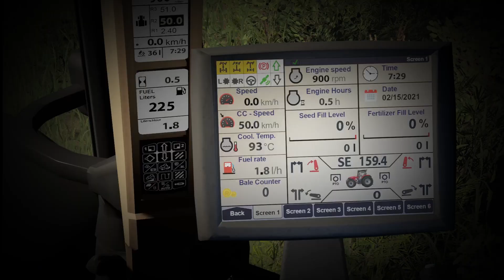[REL][LS19] Case Maxxum 140 Release| Landwirtschafts Simulator 19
Der Case Maxxum in der Farming Dud's Edition ist fertig!
Ab sofort findet ihr den Case in unserem Discord zum Download für den PC.